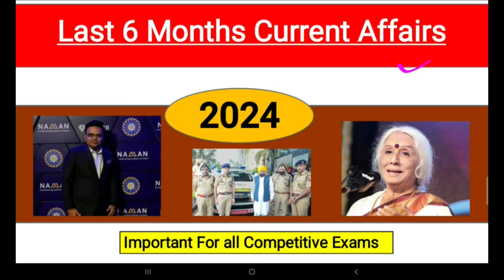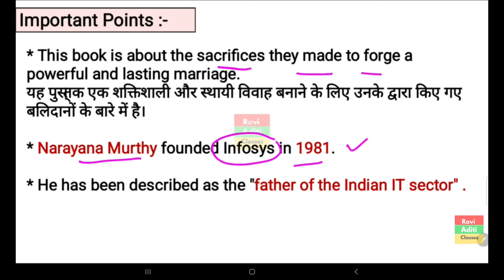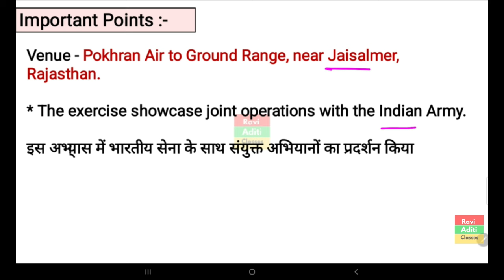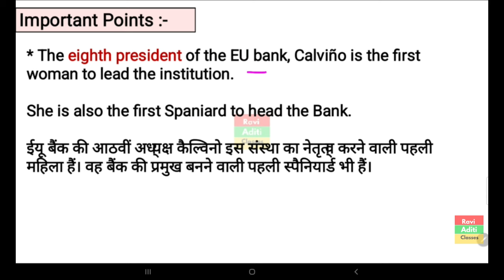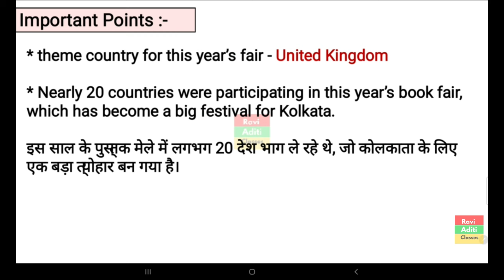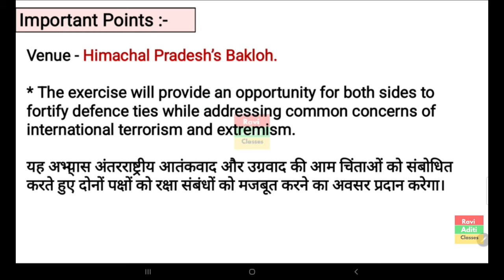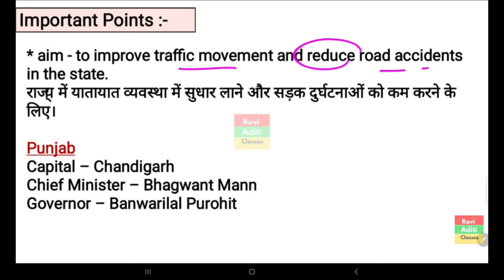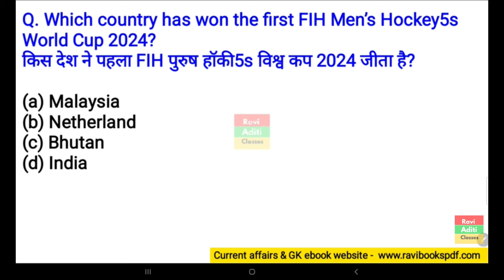Last 6 Months Current Affairs 2024 | Sept 2023 To February 2024 | Important Current Affairs 2024